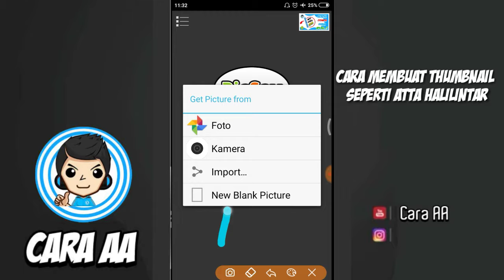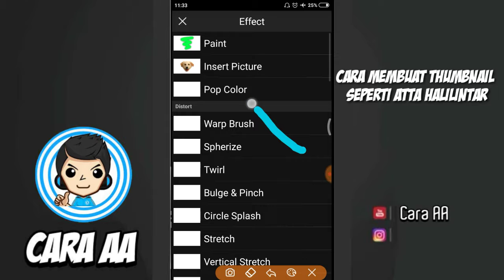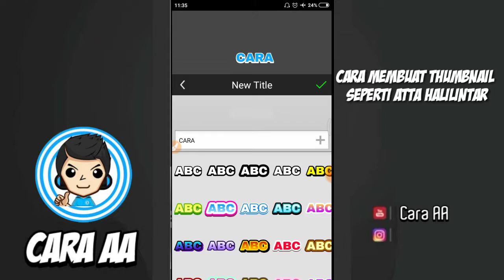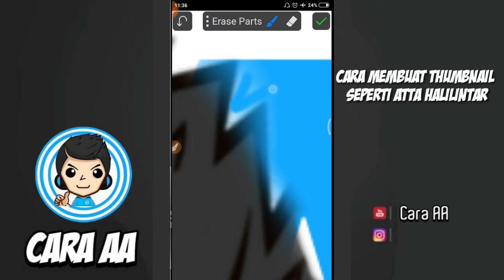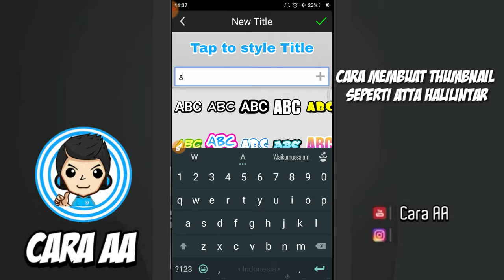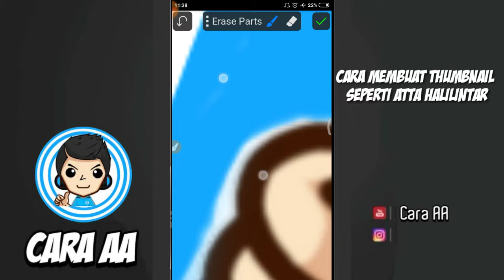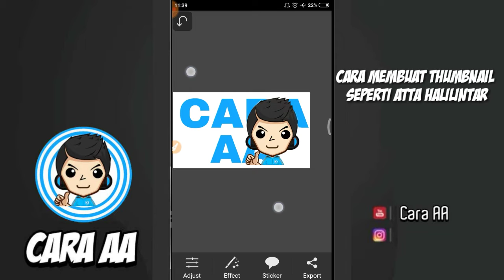Cara Membuat Thumbnail Seperti Atta Halilintar ( Teks di Belakang ) di Android | Tutorial PicsayPro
Membuat thumbnail adalah salah satu cara dimana untuk menempatkan suatu gambar terutama di laman YouTube.
Di kali ini kita akan belajar cara membuat thumbnail di android atta halilintar dengan cepat membuat thumbnail ala bang atta halilintar di android apk picsaypro di YouTube kita.